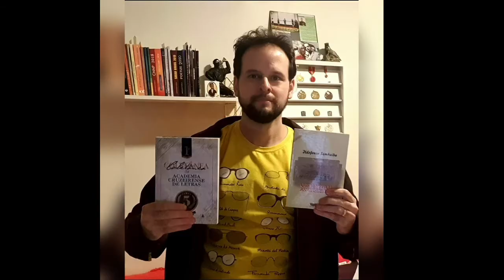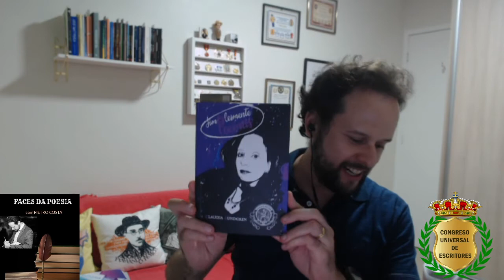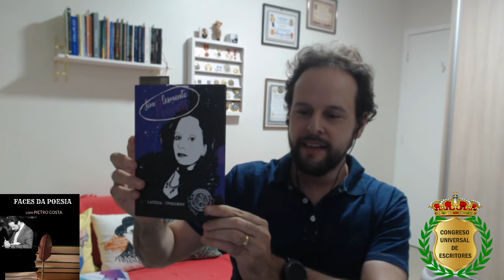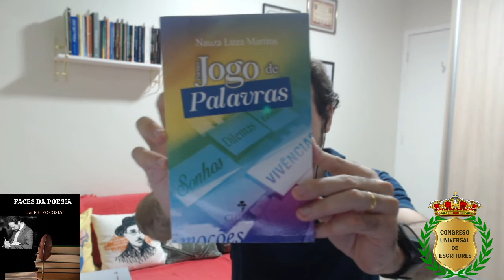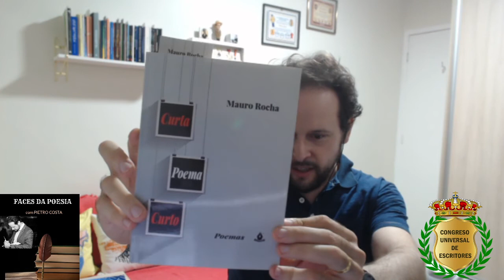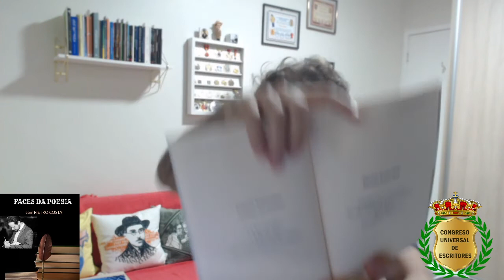Faces da Poesia 76ª ed - 01 mar 2021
FACES DA POESIA & INSTANTES POÉTICOS, com PIETRO COSTA

APOIO CULTURAL: CONGRESSO UNIVERSAL DE ESCRITORES (LIMA - PERU)

Escritor, Poeta, Agente e Produtor Cultural, Presidente da Academia Cruzeirense de Letras. Membro de diversas Academias Literárias e Entidades Culturais sediadas no Brasil e no exterior. Autor de 4 obras literárias (Entre a caneta e o papel: um convite à transcendência, Chiado Books, 2018; A Rosa dos Ventos, Art Letras, 2019; Juras de Poesia Eterna, Art Letras, 2020; Urbanos, Editora Art Letras, 2020). Co-autor de mais de 50 coletâneas. Co-organizador das Coletâneas Então é Natal (Versejar, 2020) e A Dor que deveras sente – tributo a Fernando Pessoa (Versejar, 2021). Colunista do Jornal ROL desde 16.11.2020, estreando com a publicação do poema Ambivalência. Detentor de diversas honrarias, prêmios e títulos.

Os programas Faces da Poesia e Instantes Poéticos são apresentados, respectivamente, nos perfis pessoais de Pietro Costa do Facebook e Instagram, de forma lúdica e interativa, diretamente de seu estúdio doméstico, fazendo a recitação de poemas de autores e autoras do Brasil e do mundo, em especial do DF e entorno, na tentativa de desvendar as suas múltiplas interfaces e ampliar a divulgação dos seus trabalhos pelas redes sociais.

Às segundas-feiras, ao vivo, a partir das 20h00.

Hoje, 01 mar/2021 (76ª edição):

Saber ser humano, de Pietro Costa (*Óbito de Rui Barbosa, em 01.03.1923);

Como dizia Pessoa, de Claudia Lundgren  (da obra "Simplesmente poemas", AIL Scriptorium, 2018);

Transe, de Nauza Luza Martins (da obra "Jogo de Palavras", Chiado Books, 2017);

Terra-Lua-Sol, de Mauro Rocha (da obra "Curta Poema Curto", Art Letras, 2020);
Vocación de Poeta, de Joan Viva (da obra " Poemas Faunos", Maribelina, Casa del Poeta Peruano).

** Canais p/ acompanhar as lives **

Dúvidas? Sugestões? Dicas? Críticas?

Caso apreciem o conteúdo, deixem o seu like, curtam e compartilhem meus canais e postagens com seus familiares e amigos.

Perseveremos no amor às artes e literatura, essas forças vivas, prodigiosas,  para iluminar de sensibilidade e conhecimento os caminhos da humanidade!!!

Gratidão sempre pelo apoio, entusiasmo e parceria!!!

ASSESSORIA DE IMPRENSA DO AUTOR